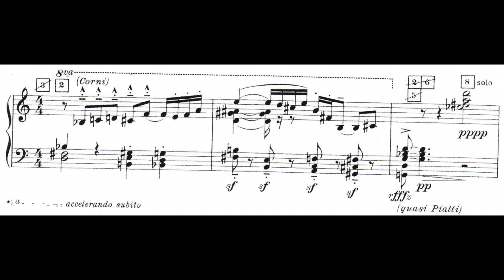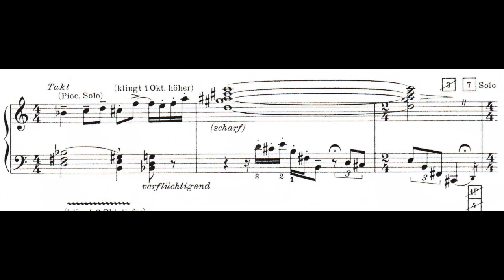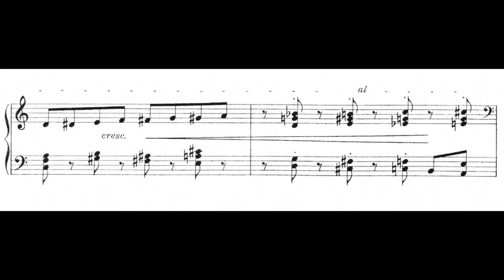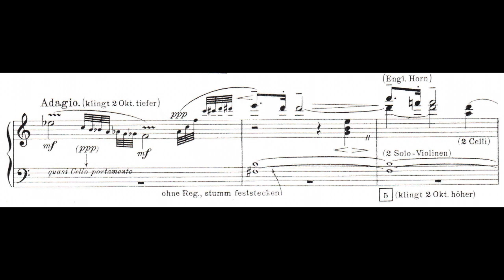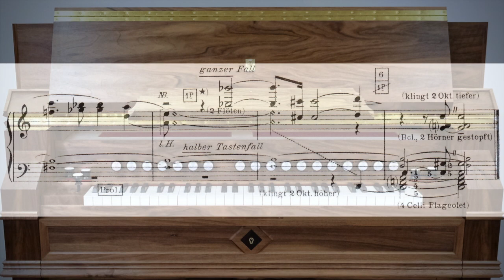Georg Pfordte (Sigfrid Karg-Elert?): Expansion - Das neue Lenter Kunstharmonium (8)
Das neue Lenter Kunstharmonium (8)

Georg Pfordte: Expansion (ca. 1914/15)

Vermutlich versteckt sich hinter dem Pseudonym "Georg Pfordte" auch Sigfrid Karg-Elert. Hier versucht er in experimenteller Weise die Klangmöglichkeiten des Kunstharmoniums bis zu den Grenzen und darüber hinaus auszuloten.

Aufnahme in der Petrus-Kirche in Tamm, 28./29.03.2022: David Sasowski